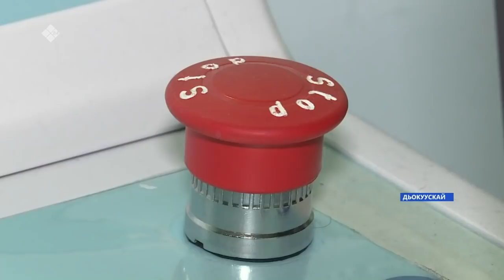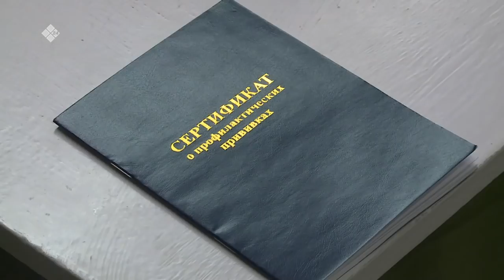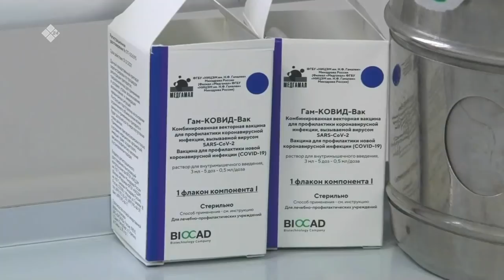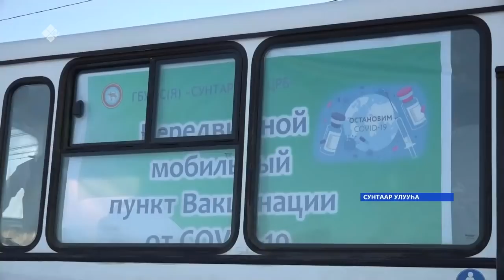«Саха сирэ» информационнай биэрии. Сэтинньи 08 күнэ 16:00ч.